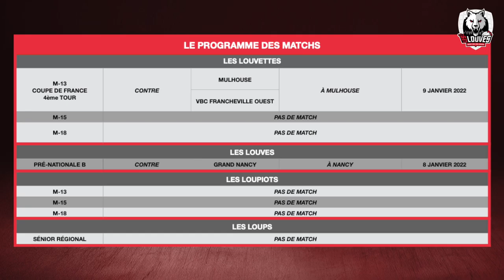Les Louves - La WebTV / Emission #15 / Saint-Dié Volley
00:00 Émission #15
01:09 Le membre du staff Violaine ZUSSY-CAZAUX
11:25 Le membre du staff Zuzana OPATOVSKA
20:23 L'actu
21:50 Les résultats des matchs
24:04 Le programme des matchs